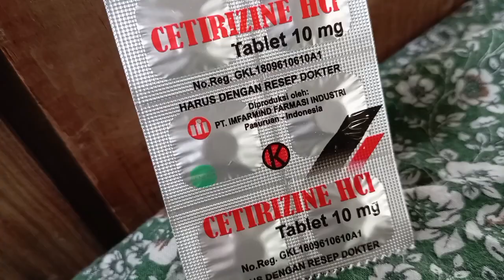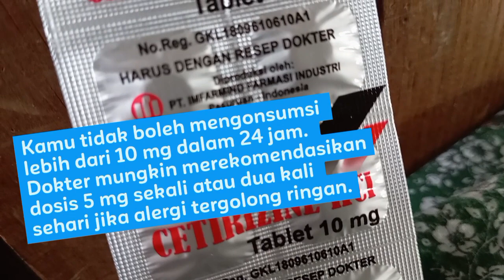Dosis tepat obat gatal